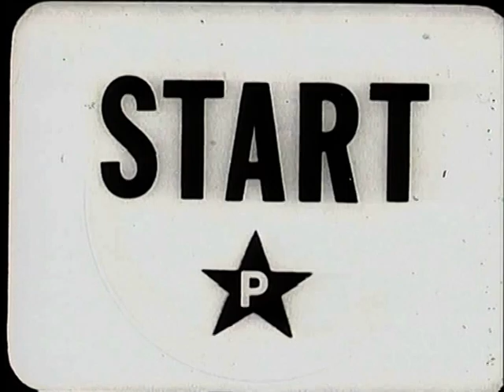SHOWREEL FRAGASSO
Alcune sequenze action dei film di Fragasso. mancano per esigenze di spazio:"Teste Rasate" "Passaggi" "Difendimi Dalla Notte" "Coppia Omicida" "Le Ultime 56 Ore"e tutti gli horror, nell'ordine di apparizione vediamo: palermo Milano solo andata, Operazione Odissea, la banda, blindati, milano palermo il ritorno e concorso di colpa.